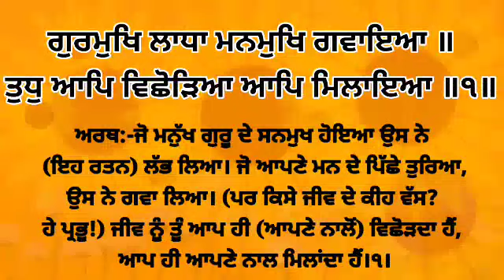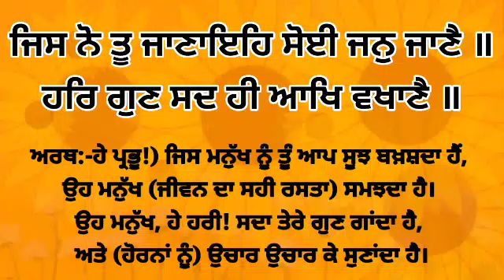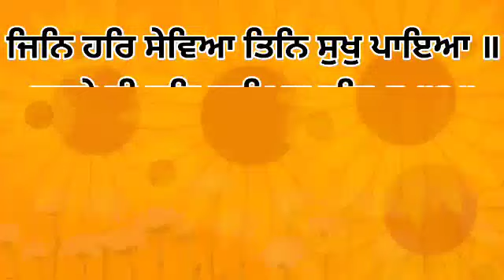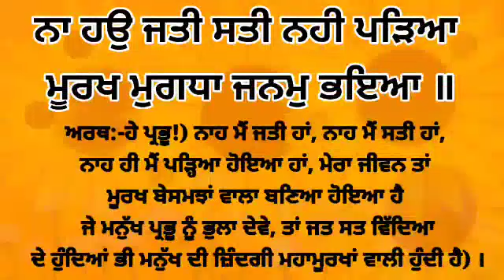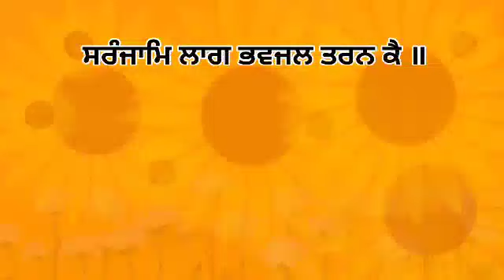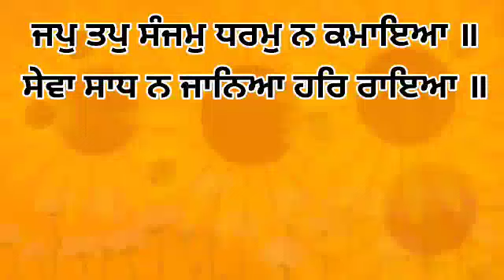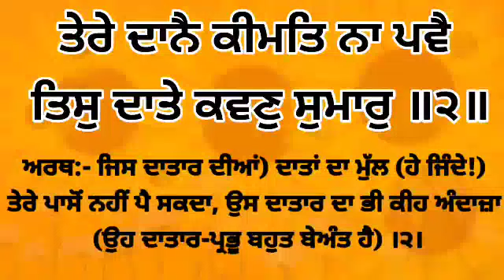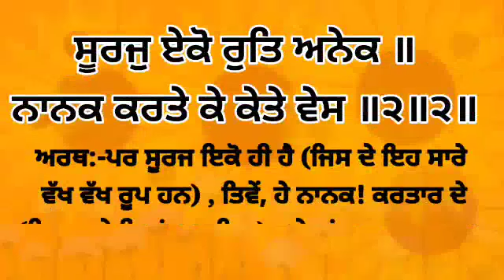ਧੰਨ ਧੰਨ ਸ਼੍ਰੀ ਗੁਰੂ ਗ੍ਰੰਥ ਸਾਹਿਬ ਦੀ ਸੰਥਿਆ ਪਾਠ ਭਾਗ ੧੧